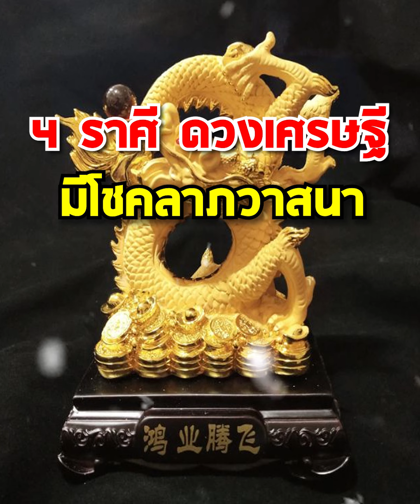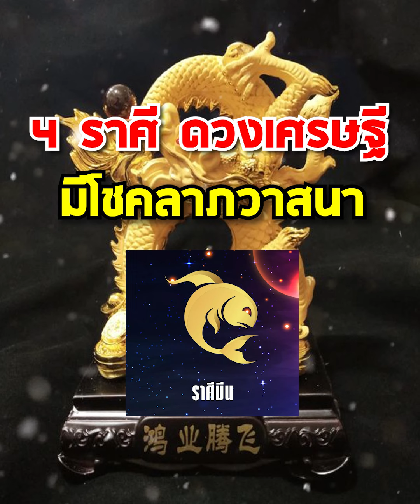4 ราศีดวงเศรษฐีเงินล้าน มีโชคลาภวาสนา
4 ราศีดวงเศรษฐีเงินล้าน มีโชคลาภวาสนา